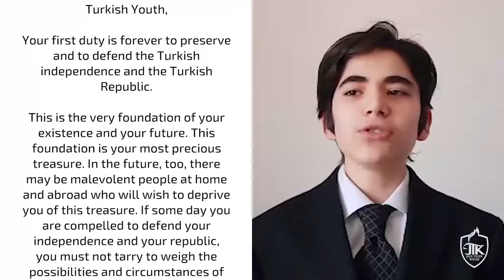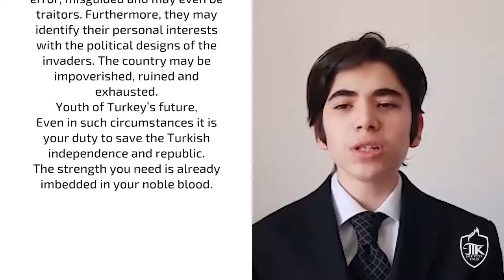We Are The Oath Of Turkey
We are on your footsteps forever...